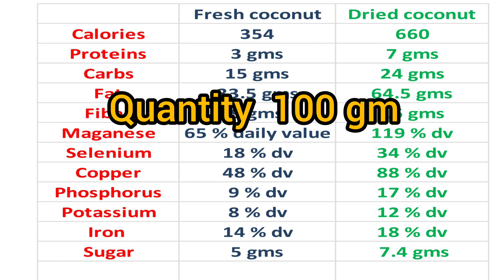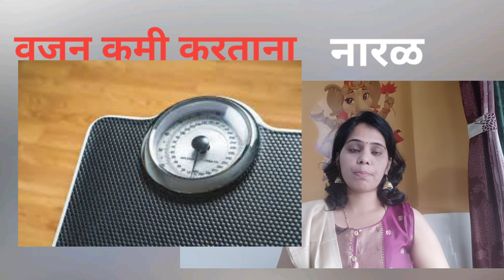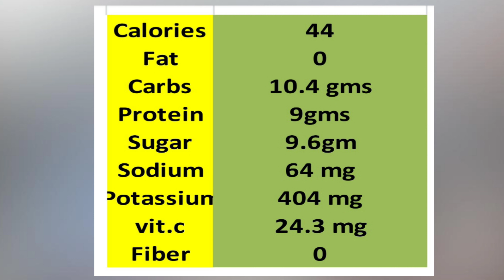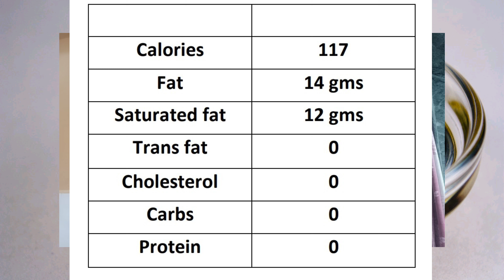Common myths & facts about coconut , नारळी पौर्णिमा विशेष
Dr. Swapna
BAMS MD
Diploma in nutrition & diet planning
Diploma in yoga therapy.

Credits:
Intro : Intro maker app
Video Editing : Inshot app / kinemaster app

Topics Covered :
1. fresh & dried coconut nutrition
2. Coconut & cholesterol
3. Coconut & heart patient
4. Coconut & diabetes
5. Coconut & weightloss
6. Coconut water
7. Coconut oil